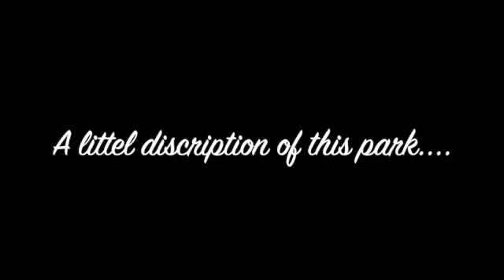Best place for kids and family - Lachhiwala Nature park | Life with Smile Kaurm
If you like my video, Please share them with your family and friends to support me.
Thank you so much for your extended love and care

Life with Smile Video Series

About ME
Hi Friends, I'm Manpreet !
My vlogs are all about my life style, food for which am completely passionate, Traveling as I love to explore new places, and home decor and DIY.

Epidemic